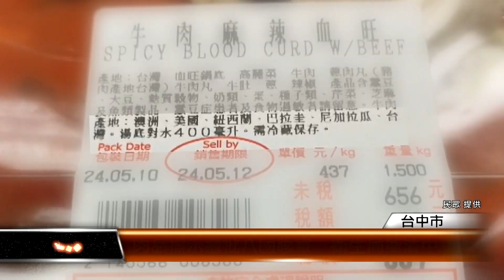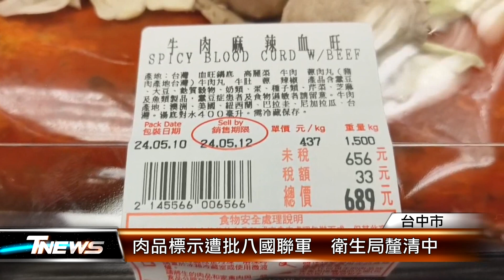肉品標示遭批八國聯軍 衛生局釐清中 │T-NEWS聯播網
食品標示霧煞煞！台中市議員黃馨慧在業務質詢上怒批美式賣場牛肉麻辣血旺產品產地標六個國家，搞得像八國聯軍；另一項明太子產品87%圖文不符，要求嚴格把關；食安處隨即稽查，標示是否屬實，將進一步釐清